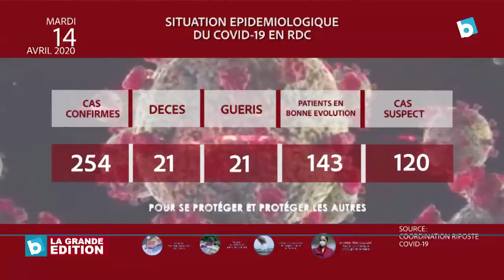Covid-19 en RDC: 254 cas, 2 guéris et 1 décès, le pic de la contamination risque d'être en Mai